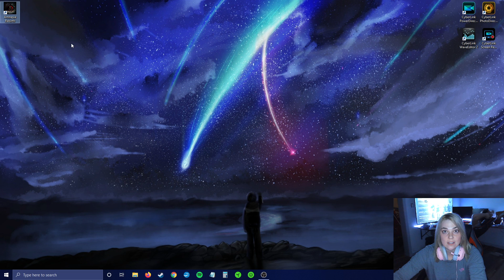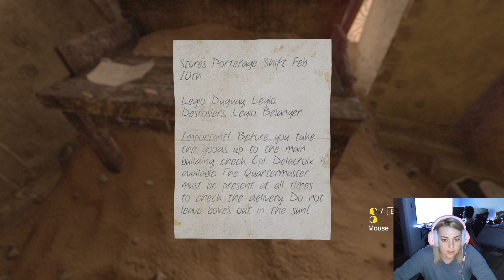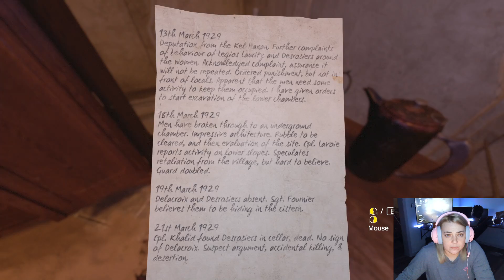Amnesia: Rebirth - Part 12 - I FOUND THE CHARCOAL!! TANK SHELL IS ALMOST READY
I found the charcoal to make the tank shell!! Yay! Now to find the Sulpher and we can get moving out of this freaky Fort / Barracks ... whatever